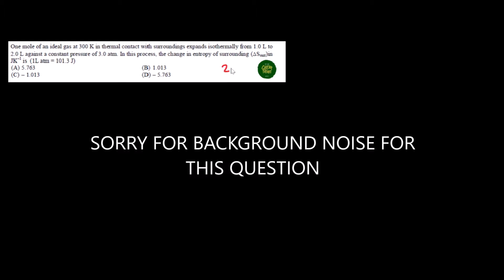JEE ADVANCED 2016 SOLUTION - One mole of an ideal gas at 300 K in thermal contact with surroundings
One mole of an ideal gas at 300 K in thermal contact with surroundings expands isothermally from 1.0 L to 2.0 L against a constant pressure of 3.0 atm. In this process, the change in entropy of surrounding (Ssurr)in
JK–1 is (1L atm = 101.3 J)
Isothermal process, U = 0
dq = dW = Pext (V2 – V1) = 3 L – atm = 3  101.3 Joule
1
surrounding
S 3 101.3 JouleK
300
   = 1.013 Joule K–1
 Ssurr = 1.013 Joule K –1

CHEMSHIKSHA
CHEM SHIKSHA
JEE 2016
JEE ADVANCE 2016
JEE ADVANCED2016
IIT JEE ADVANCE 2016
IIT JEE ADVANCED2016
JEE 2016 CHEMISTRY
JEE ADVANCE 2016 CHEMISTRY
JEE ADVANCED2016 CHEMISTRY
IIT JEE ADVANCE 2016 CHEMISTRY
IIT JEE ADVANCED2016
JEE 2016 PAPER
JEE ADVANCE 2016 PAPER
JEE ADVANCED2016 PAPER
IIT JEE ADVANCE 2016 PAPER
IIT JEE ADVANCED2016
jee 2016 chemistry
jee advanced 2016 chemistry